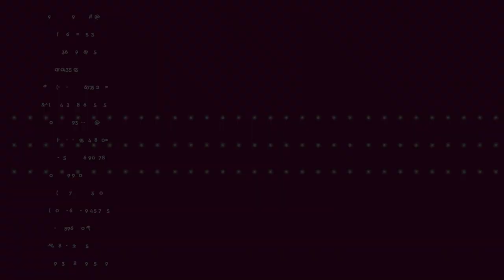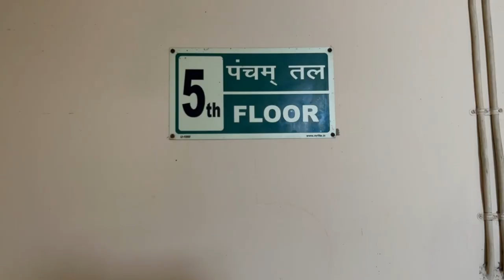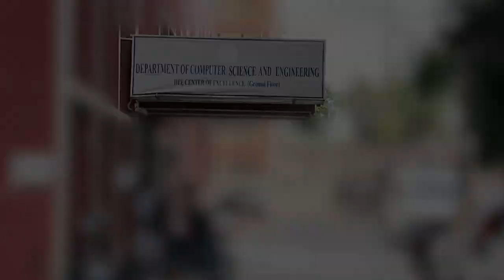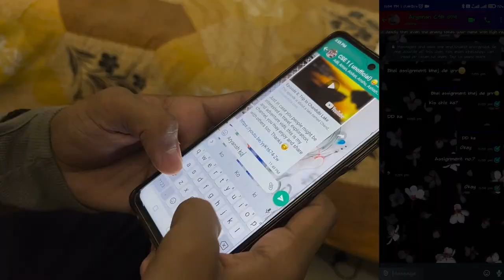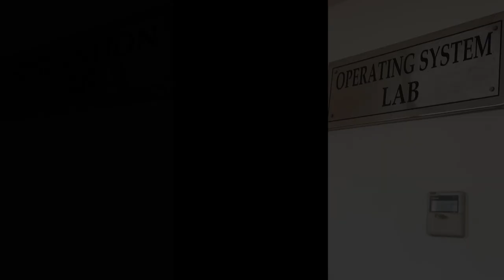Journey of the First semester in National Institute of Technology Patna (A Documentary video).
Exploring our college is next level creativity and in this process we learnt teamwork and many things🎯...

Our Team members :-
     Kartik Kumar (insta id: its_kartike)
     Aryansh Gupta
     Rakshit Sinha
     Saurabh Kumar
     Shaurya Shubham
     Nikita Kumari
     Diksha Solanki
     Simran Preet Kaur

Songs and Audios used...

Credit:- These songs are not own by me, and are used in this video.